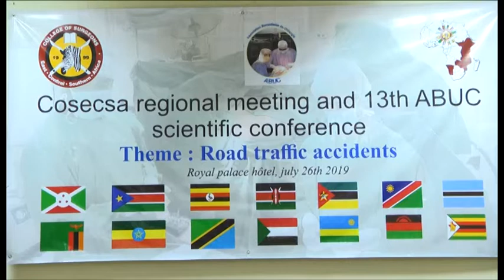13ème conférence Scientifique édition 2019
Le Ministre de la Santé Publique et de la Lutte contre le Sida, Dr Thaddée NDIKUMANA a procédé à l'ouverture du 13ème Conférence scientifique organisé par l'Association Burundaise des Chirurgies ABUC en collaboration avec le Collège des Chirurgiens du Centre, de l'Est et de l'Afrique Australe COSECSA , sous le thème " Accident de roulage" ,à l'hôtel Royal Palace , vendredi 26 juillet 2019